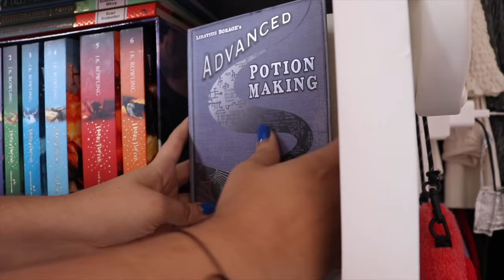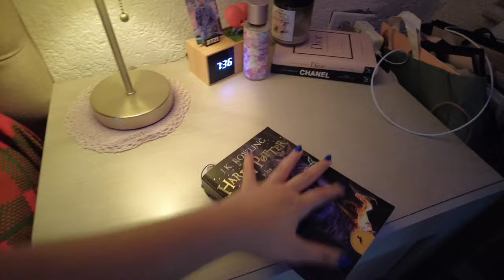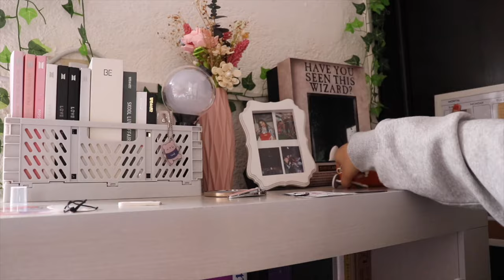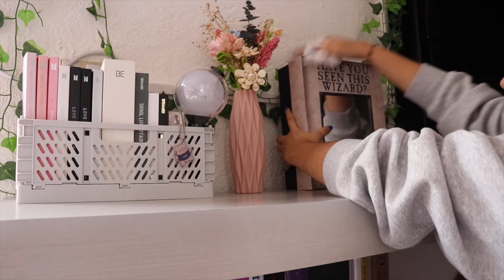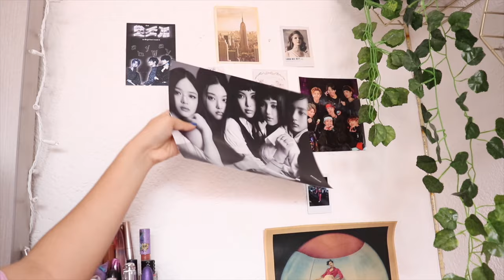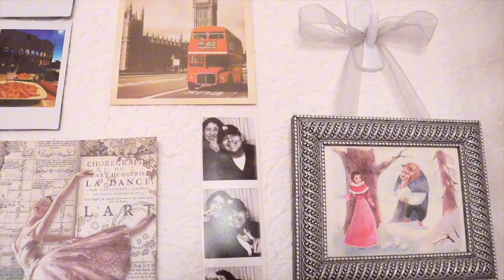୨♡୧ Limpieza EXTREMA a mi cuarto ୨♡୧ (tu señal para limpiar tu cuarto/casa) ✨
︶︶‌ა ♡ ໒︶︶

instagram 1: @elizabethlpgz
Instagram 2: @fernandaelii

☆ cosas sobre mi:
Nombre:  Fernanda Elizabeth
Cumple: 28.Junio.98
Carrera: Idiomas (traduccion e interpretacion)
Idiomas que estoy aprendiendo: Ingles, Coreano, Italiano y Chino
Nacionalidad:  Mexicana

 shushubobo - " leave work vibe " cute vlog music

"dreamin" - prod. by xhiew

"exterminate" - prod. by xhiew

₊˚ ‿︵‿︵‿︵୨୧ · · ♡ · · ୨୧‿︵‿︵‿︵ ˚₊

   (｡･ω･｡)つ━☆・*。
 ⊂　　 ノ 　　　・゜
     しーＪ　　　°。+ * 。
    　　　　　　　　　゜｡ﾟﾟsuscriptores: 18,474 → GRACIAS!!! LOS TQM